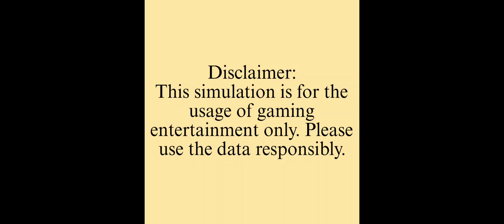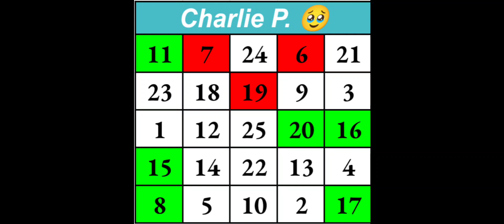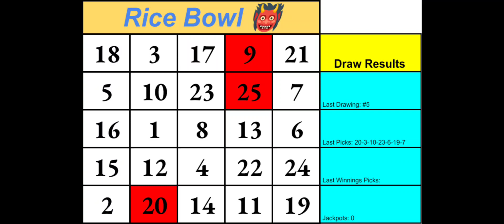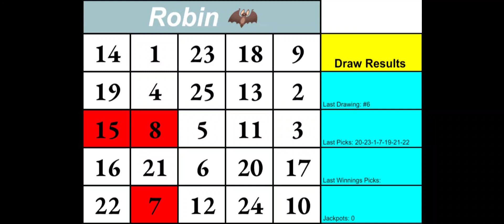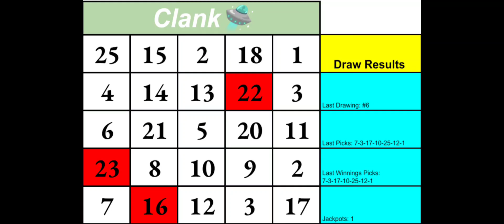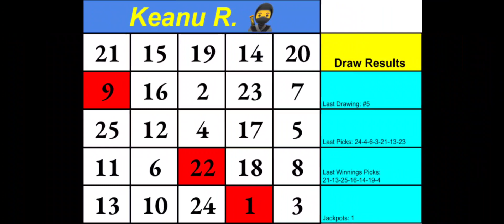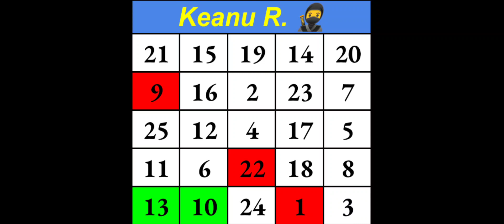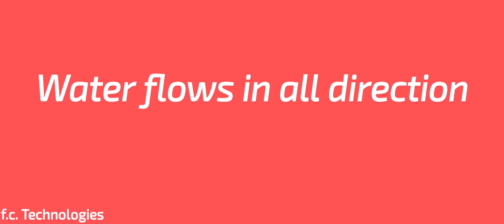American Entertainment Las Vegas TV Jackpot Bingo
Gambling Free watching. Enjoy by watching the players collect lines and hit the jackpots. Inspired by the BINGO app